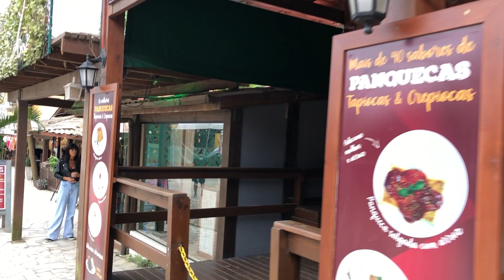PRAIA DO ROSA - IMBITUBA - SANTA CATARINA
PRAIA DO ROSA
A Praia do Rosa é única. Um Pedaço do paraíso entre a Serra do Mar e o Oceano Atlântico, o Rosa é um lugar rústico, de natureza vívida e dono de um estilo verdadeiramente singular.
Cartão postal do município de Imbituba, o Rosa está somente a 90 km da capital Florianópolis, e é cercado por outras belezas naturais como a vizinha Barra de Ibiraquera, a Guarda do Embaú que fica 35 km ao norte e a cidade histórica de Laguna que está 40 km ao sul.